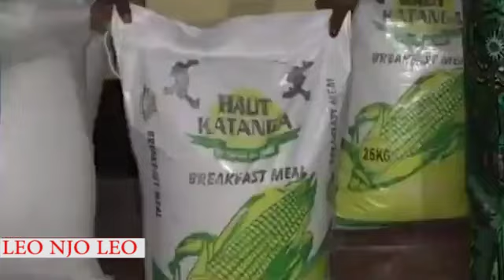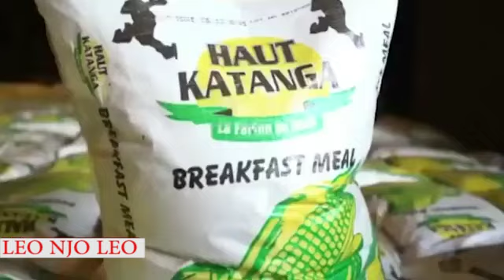RDC: pénurie de maïs au Katanga et Kasaï, Mission de Vital Kamerhe en Afrique du Sud et Zambie